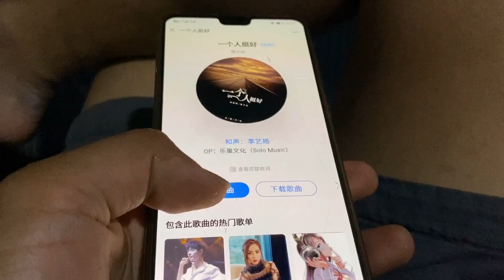房车自驾游，在罗布泊沙漠过夜啥感觉，爽得很呀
更多视频